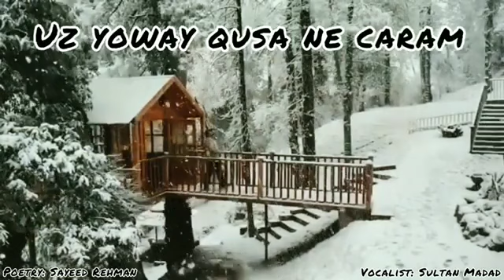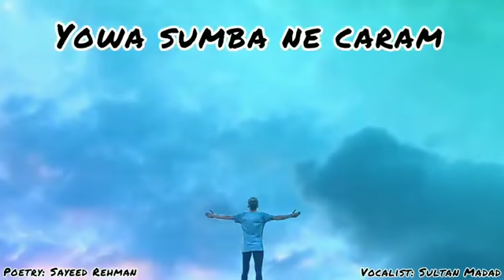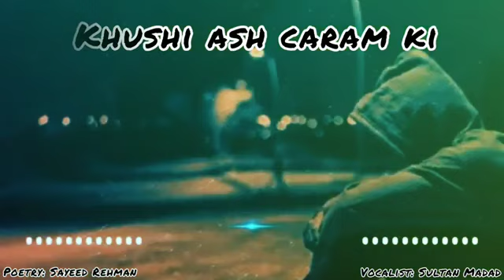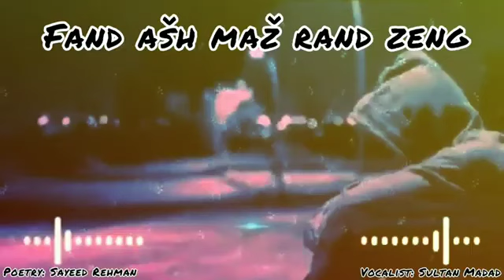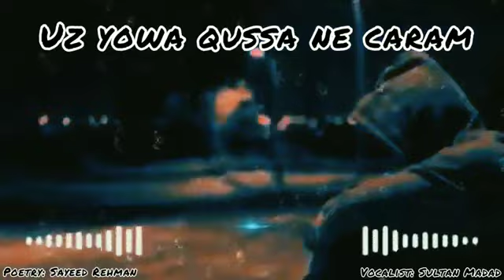new wakhi song "Gila"Beautiful wording of Sayeed Rahman Saeed.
Finally here's the teaser of new wakhi song "Gila"
Beautiful wording of Sayeed Rahman Saeed, Composed by Nasir Hunzai.
Complete song will be released soon on my YouTube channel.
Your feedback makes me enough strong to sing more and more🙂
Stay in close